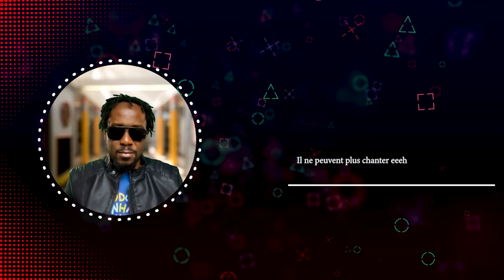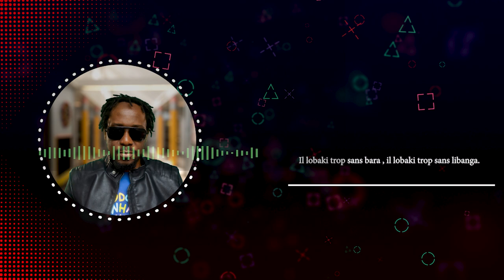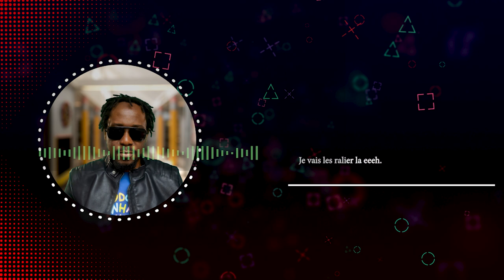Hommage a Dj Arafat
Audio officiel pour l'an 2023 .on le vit on le pleur plus.